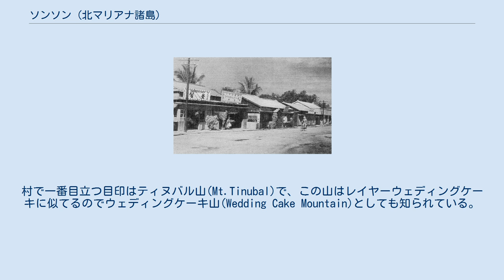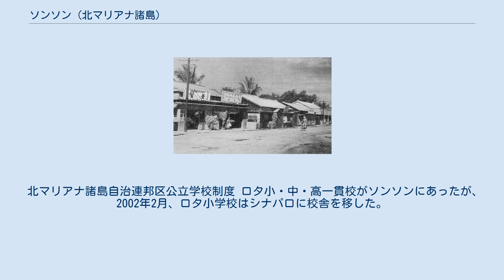ソンソン (北マリアナ諸島)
地図 日本統治時代のロタ島 ソンソン(英語:Songsong)(チャモロ語で 村 の意味)は、アメリカ北マリアナ諸島のロタ島で二番目に大きい村である。
 2000年現在、村の人口は593人。
ソンソンは細長い半島の南の海岸沿いに位置する。
村で一番目立つ目印はティヌバル山(Mt.Tinubal)で、この山はレイヤーウェディングケーキに似てるのでウェディングケーキ山(Wedding Cake Mountain)としても知られている。
 ソンソンを含むロタ島は第一次世界大戦のヴェルサイユ条約の講和の結果、南洋諸島として大日本帝国領となった。
 村には、製糖業の会社、南洋興発の跡地がある。
 北マリアナ諸島自治連邦区公立学校制度 ロタ小・中・高一貫校がソンソンにあったが、2002年2月、ロタ小学校はシナパロに校舎を移した。
 北マリアナ諸島自治連邦区立図書館の一つである、アントニオ・C・アタリグ記念ロタ公共図書館(Antonio C. Atalig Memorial Rota Public Library)がソンソンにある。
今の図書館はおよそ2002年に落成したが、実際には2012年2月26日にひっそりと開放された。
 この図書館はロタ島の島長、アントニオ・C・アタリグ(Antonio C. Atalig)に因んで名付けられ、その名称は1981年に採用された.。